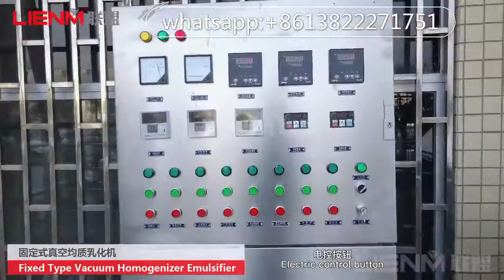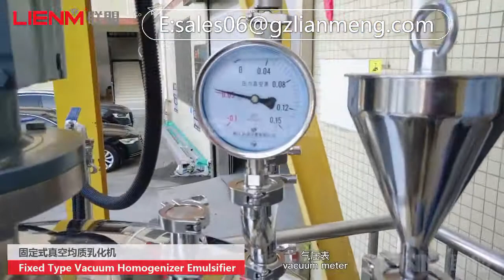1000L fixed type vacuum homogenizer cream hair wax making machine for cosemtic equipment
Contact:Bill Li
Or you will say why other people's quotation and your quotation of the same configuration, your price is more expensive than others? Same quotation is it really sure they give you the same configuration? But we can make sure! We do business in good faith! Support any way of inspection!
vacuum homogenizer#skin care homogenizer#cream homogenizer#manufacturer homogenizer lotion making machine# vacuum mixer homogenizer#hair wax making machine cosmetic cream making machine cosmetic cream vacuum homogenizer